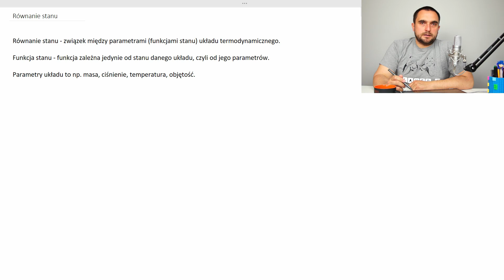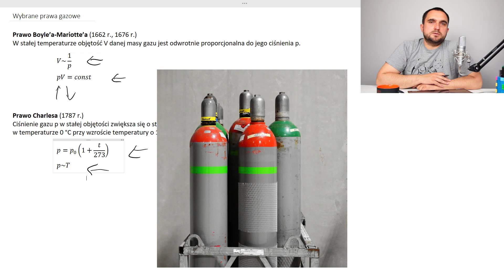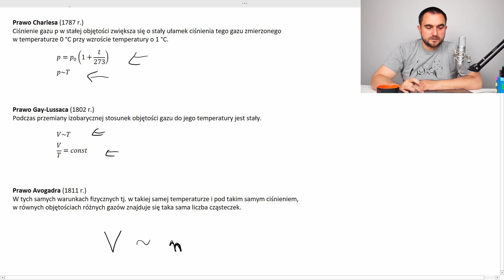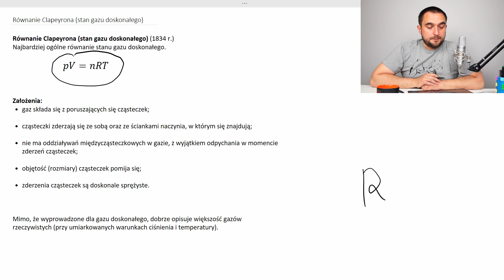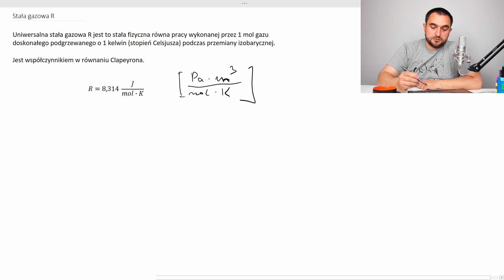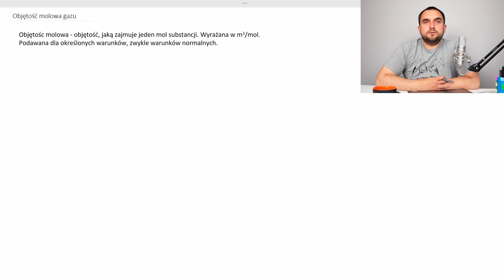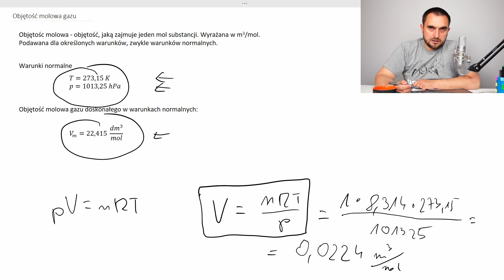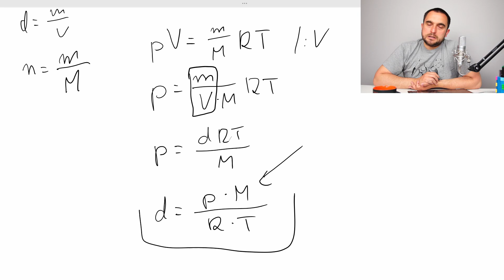Dr M. - wyjaśnia - Równanie stanu gazu doskonałego (chemia, fizyka)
Równanie stanu gazu doskonałego, inaczej równanie Clapeyrona. Zagadnienie omawiane na lekcjach chemii i fizyki (termodynamika) w liceum.